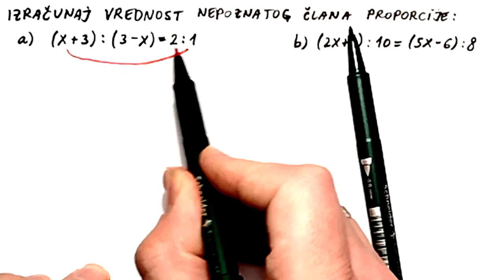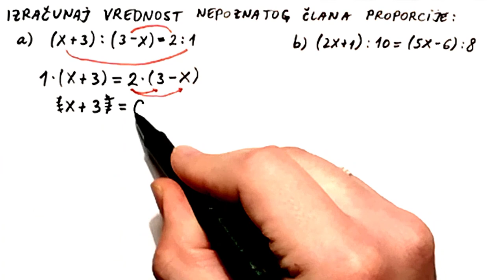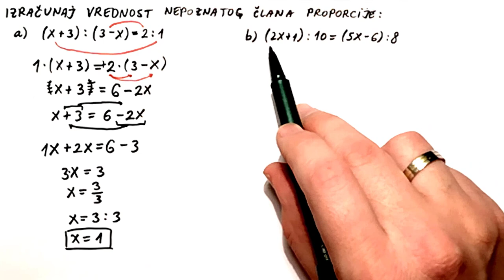Proporcije 3. Kako naci nepoznati element proporcije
U ovom videu resavamo dve proporcije i nalazimo nepoznate elemente tih proporcija.